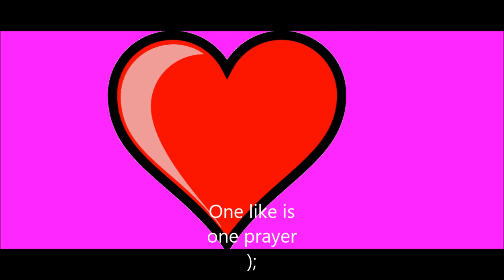~SO CLOSE YET SO FAR!~ Titanic Mini Game on Roblox